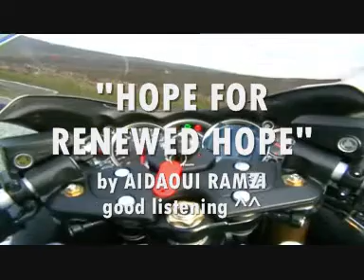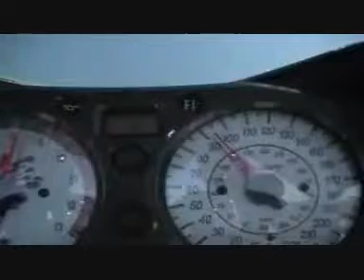hope for renewed hope.wmv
Song : Hope for renewed hope
Artist : Aidaoui Ramzi "ramizarez"
part 1/2
Clip : Suzuki GSX1300R Hayabusa, Kawasaki